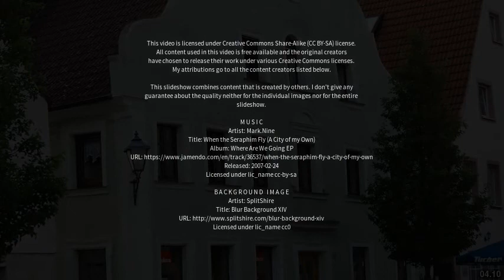Best places to visit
Best places to visit - Wassertrüdingen (Germany) Best places to visit - Slideshows from all over the world - City trips, nature pictures, etc.